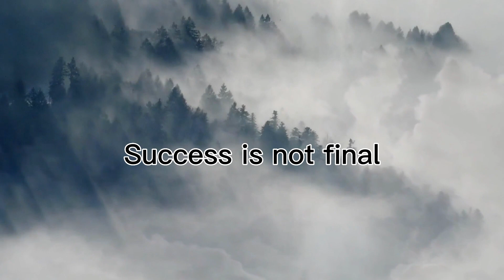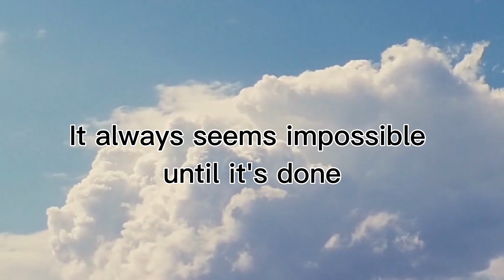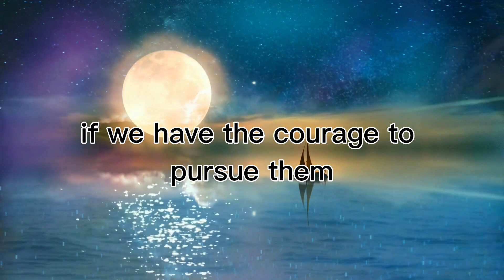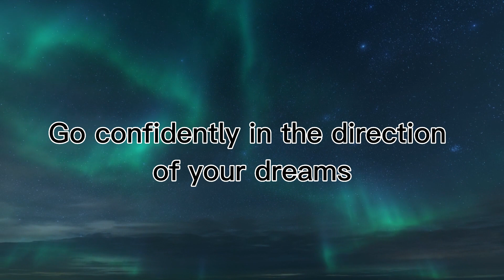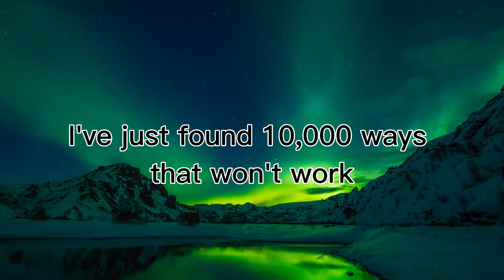MOTIVATION FOR SUCCESS II 30 inspirational Quotes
Welcome to MOTIVATION FOR SUCCESS, your fuel for achieving greatness! If you're seeking relentless motivation, practical strategies, and inspiring stories to propel you towards unparalleled success, you've arrived at the right destination.

At MOTIVATION FOR SUCCESS, we believe that success is not a destination but a lifelong journey. Our mission is to empower you with the mindset, tools, and guidance needed to navigate the winding roads of success, overcome obstacles, and achieve extraordinary results.

Join MOTIVATION FOR SUCCESS, a vibrant community of ambitious individuals who are committed to reaching their full potential. Immerse yourself in captivating motivational videos, expert interviews, and transformative success stories that will fuel your drive and ignite your passion for personal and professional growth.

Discover the secrets behind peak performance, effective goal setting, and unwavering resilience. Unleash the power of your mind, embrace the art of self-mastery, and unlock the doors to limitless possibilities. MOTIVATION FOR SUCCESS is your companion on this exhilarating journey, offering the inspiration and insights you need to thrive in today's dynamic world.

Get ready to rev up your ambition, accelerate your progress, and break through any barriers that stand in your way. Let MOTIVATION FOR SUCCESS be the catalyst for your success story, propelling you towards a life of fulfillment, accomplishment, and unbounded triumph.

MOTIVATION FOR SUCCESS: Ignite your ambition, fuel your success, and drive towards greatness.